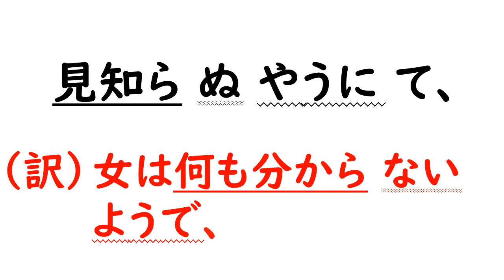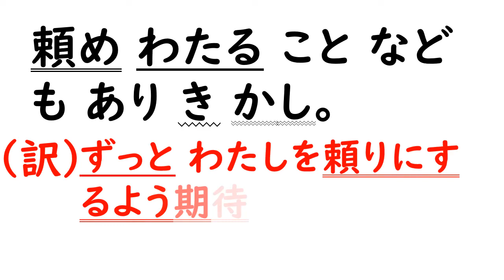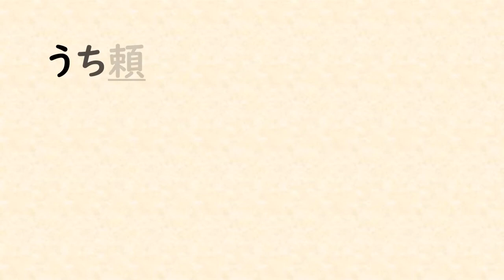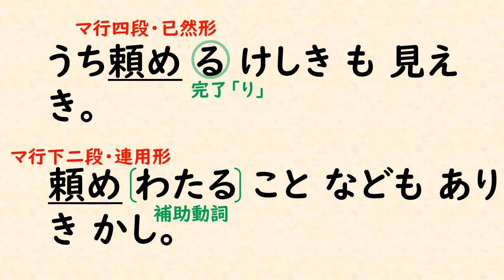【受験古文速読法】源氏物語ｲﾗｽﾄ訳「帚木38」頭中将の恋人①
「源氏物語イラスト訳」は、古文の最高峰『源氏物語』の逐語訳とイラストの併せ読みで、古文の速読力を鍛えていくコンテンツです。
源氏物語第一帖「桐壺」①～㉚話については、下の再生リストをご参照ください。

今回は、第二帖「帚木」から、
「雨夜の品定め」の場面です。
今回から、頭中将のエピソードが始まります。
実はこの女性、のちに光源氏の恋人になって『源氏物語』に再登場するんですよ。

〈原文〉
中将、「なにがしは、痴者の物語をせむ」とて、「いと忍びて見そめたりし人の、さても見つべかりしけはひなりしかば、ながらふべきものとしも思ひたまへざりしかど、馴れゆくままに、あはれとおぼえしかば、絶え絶え忘れぬものに思ひたまへしを、さばかりになれば、うち頼めるけしきも見えき。頼むにつけては、恨めしと思ふこともあらむと、心ながらおぼゆるをりをりもはべりしを、見知らぬやうにて、久しきとだえをも、かうたまさかなる人とも思ひたらず、ただ朝夕にもてつけたらむありさまに見えて、心苦しかりしかば、頼めわたることなどもありきかし。…」